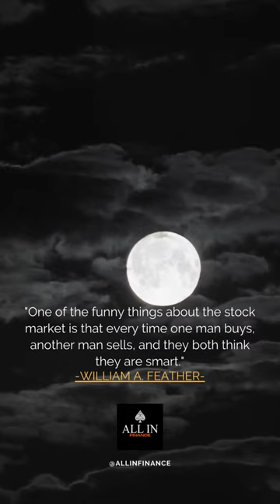WILLIAM A. FEATHER on the stock market#shorts